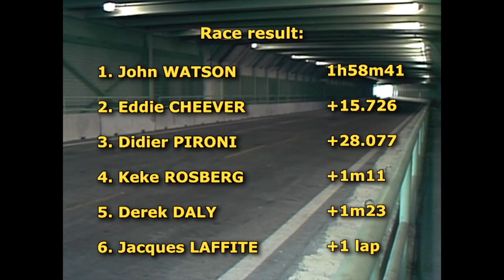An Evening with John Watson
Simon Taylor joins John Watson to discuss John's illustrious motorsport career.